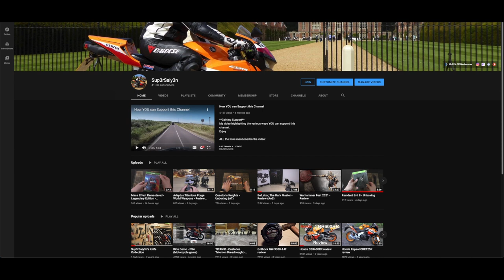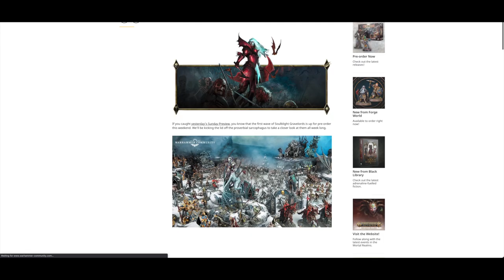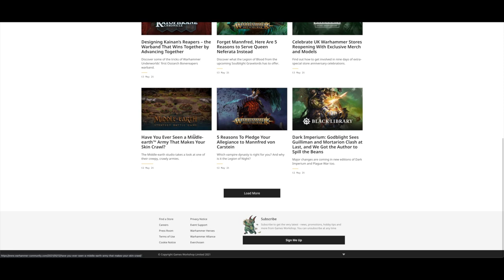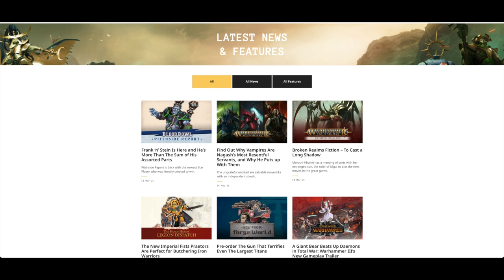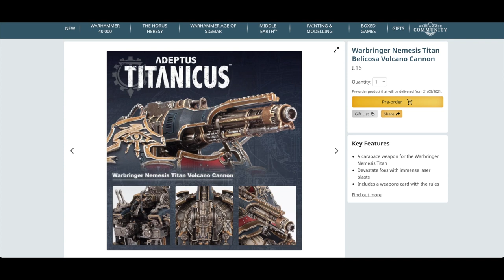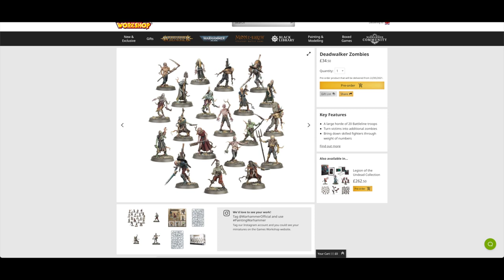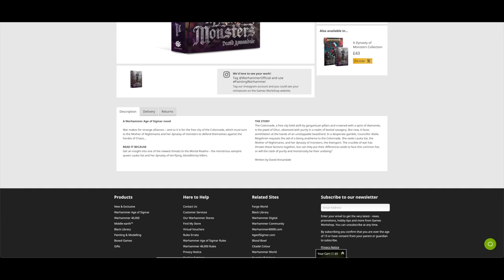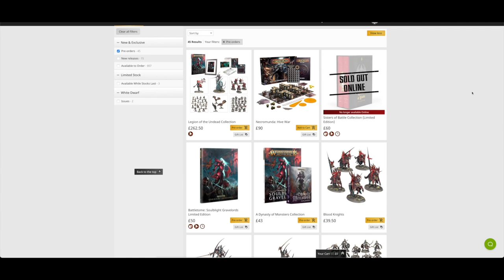May 2021 Pre-Orders - Soulblight Gravelords & Adeptus Titanicus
**I'm Batman**